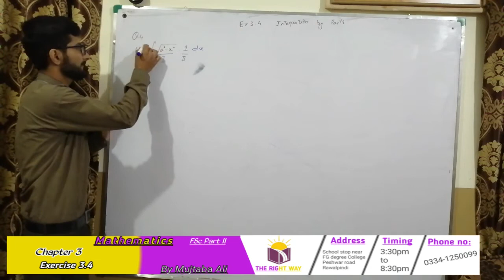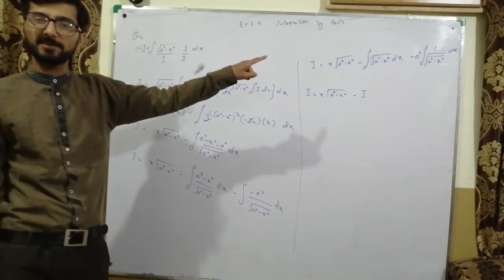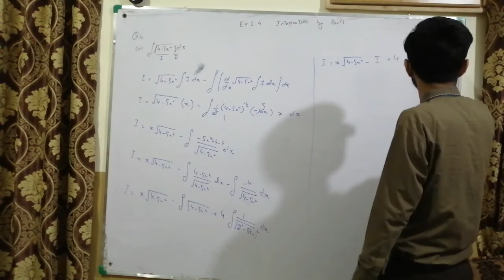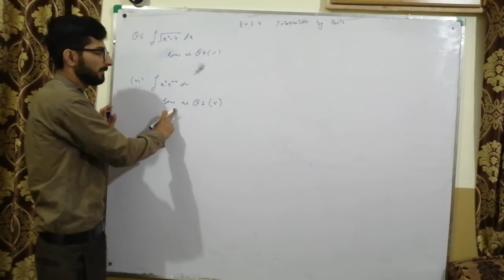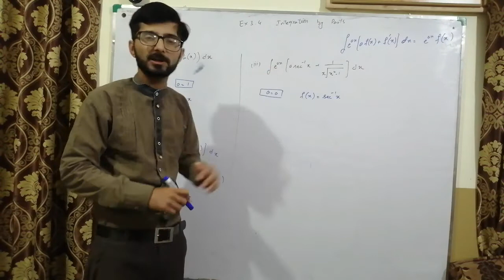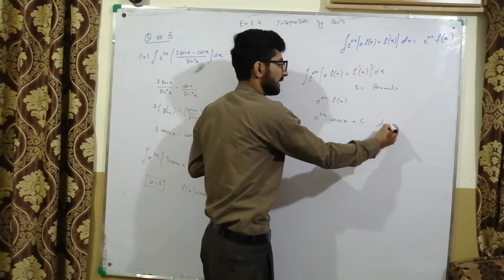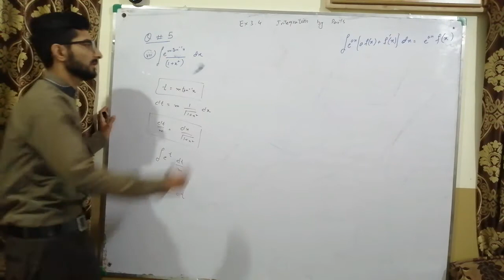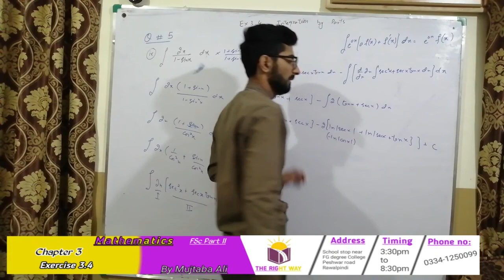Mathematics Ch 3 Exercise 3.4 Part 2 ( Fsc II)